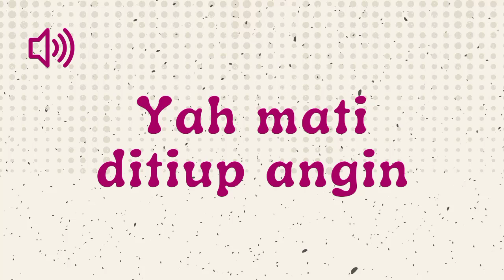Yah Mati Ditiup Angin - Sound Effect